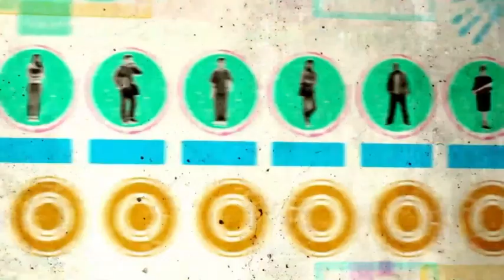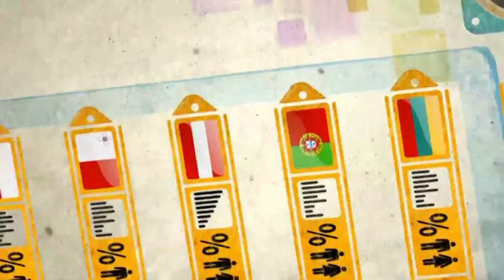Jaunimo garantijos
Apie 5,5 milijono jaunų žmonių Europos Sąjungoje negali susirasti darbo, maždaug 7,5 milijono jaunų žmonių nuo 15 iki 24 metų nedirba, nestudijuoja ir nesimoko profesijos. Jaunimo garantijos siekia, kad jauni žmonės iki 25 metų gautų darbo, gamybinės praktikos, tolimesnių studijų ar stažuotės galimybę ne vėliau nei per 4 mėnesius nuo mokslų pabaigos ar tapimo bedarbiu.